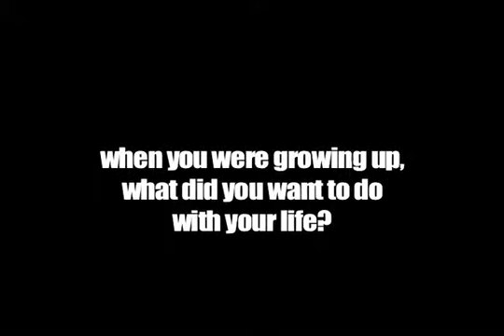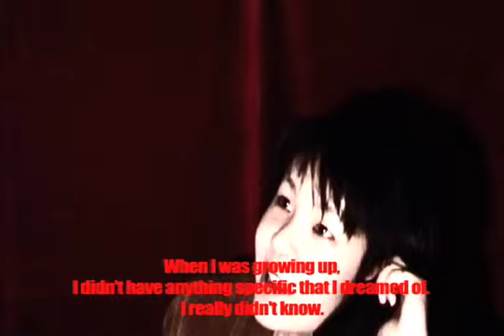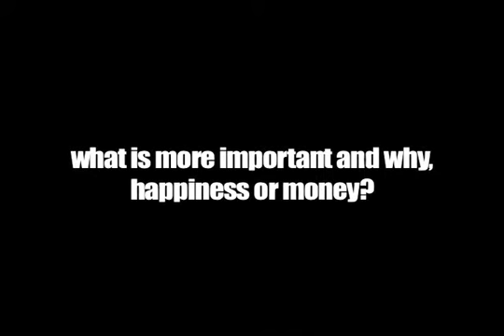the calling part 1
short film about what people from different cultures think is important in life